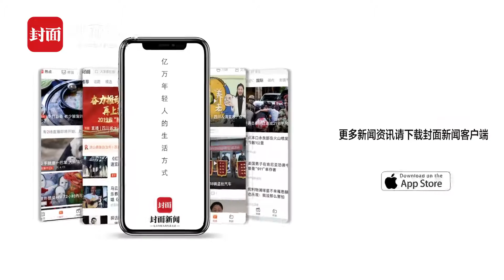【退伍軍人做整理師月入過萬# ：保安、保潔不是我們的標簽】中國退伍軍人#拓展就業渠道#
1月9日，四川成都。李清龍是一名退伍軍人，退伍後做了一名整理師，月入過萬。李清龍稱，“每個軍人都是天然的整理師。”李清龍表示，當兵的經歷鍛煉了他整理內務的能力和吃苦耐勞的精神。關於未來的打算，他表示希望自己能為退伍軍人拓展再就業的渠道，“保安、保潔、教官並不是退伍軍人的標簽，我想為他們提供更多的就業選擇和方向。”